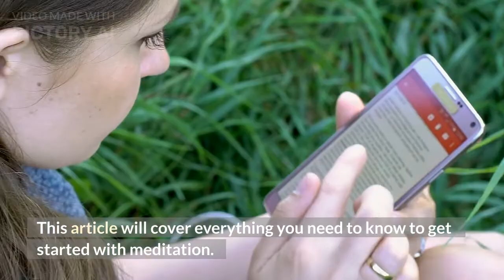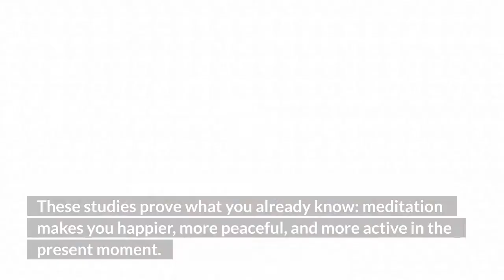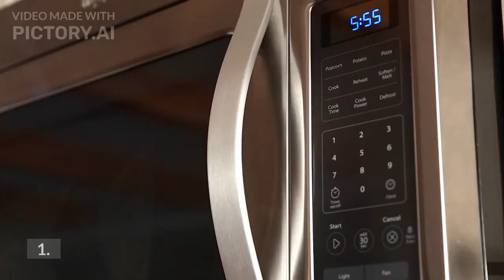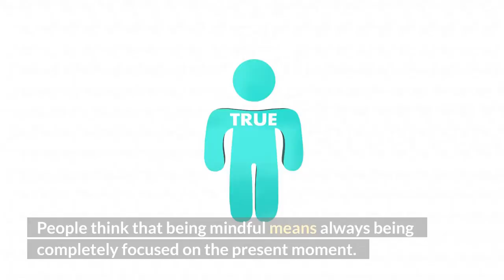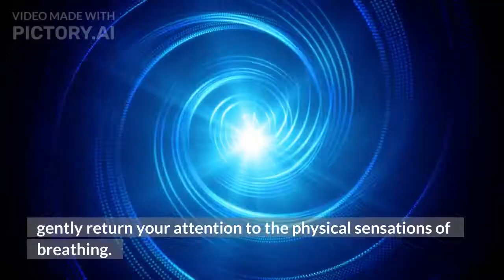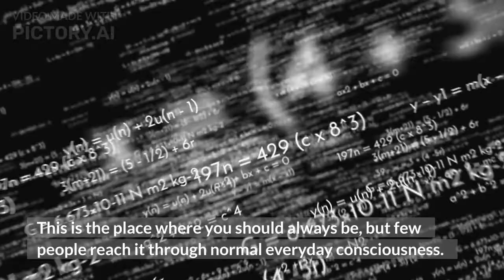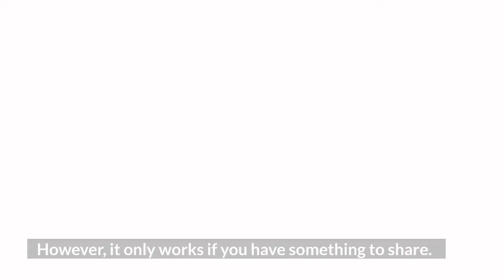Beginners guide to Meditation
How to Meditate for beginners kit
Make your Meditation actually work in your busy life